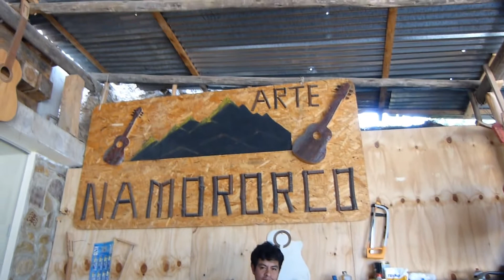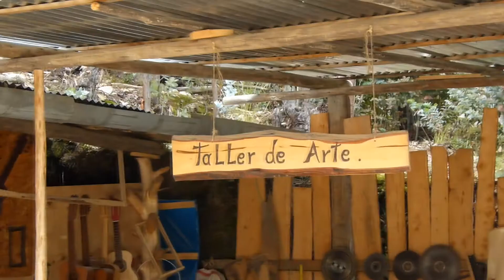Fabricación de guitarras | Namora - Cajamarca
Viajamos a la ciudad de Cajamarca y fuimos al distrito de y en el camino nos detuvimos para poder apreciar como es la fabricación de guitarras y observar muchas artesanías a base de madera.